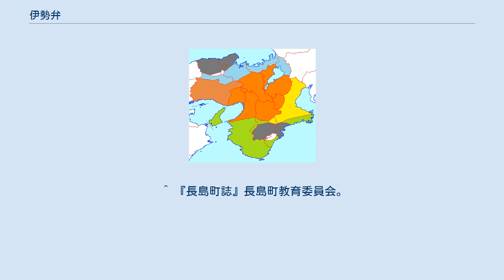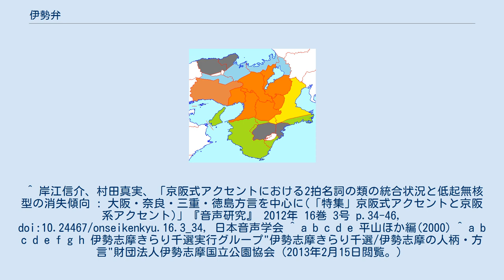伊勢弁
伊勢弁（いせべん）は、三重県の北中部の旧伊勢国で話される日本語の方言で、近畿方言（関西弁）の三重弁の一種である。
 奥村三雄による区分案図。
伊勢弁の大部分は東近畿式方言（黄色）に属す。
茶色が西近畿式方言、黄色が東近畿式方言、緑色が南近畿式方言、水色が北近畿式方言、灰色は非近畿式方言 伊勢弁のアクセントは京阪式アクセントである。
また、母音ははっきり発音されて無声化はほとんど起こらない。
他の近畿方言と同様に1拍の単語は殆ど無く、例えば、「蚊」は「かあ」、「毛」は「けえ」、「目」・「芽」は「めえ」と2拍になる。
連母音の融合もほとんど起こらないが、「イエ」が動詞中に現れた場合にエーに変化する（例：見えへん→めえへん）。
 一方、近年北勢では全国各地から中京工業地帯で働くために移住して来た者や、名古屋方面の内輪東京式アクセント使用地域に通勤する者が多数居る。
2001年の調査結果から、桑名市の若年層では東京式アクセントに変化しつつあると指摘されている。
 ^ 『長島町誌』長島町教育委員会。
 ^ 『木曽岬町史』木曽岬町役場。
 ^ 岸江信介、村田真実、「京阪式アクセントにおける2拍名詞の類の統合状況と低起無核型の消失傾向 : 大阪・奈良・三重・徳島方言を中心に(「特集」京阪式アクセントと京阪系アクセント)」『音声研究』 2012年 16巻 3号 p.34-46, doi:10.24467/onseikenkyu.16.3_34, 日本音声学会 ^ a b c d e 平山ほか編(2000) ^ a b c d e f g h 伊勢志摩きらり千選実行グループ"伊勢志摩きらり千選/伊勢志摩の人柄・方言"財団法人伊勢志摩国立公園協会（2013年2月15日閲覧。）